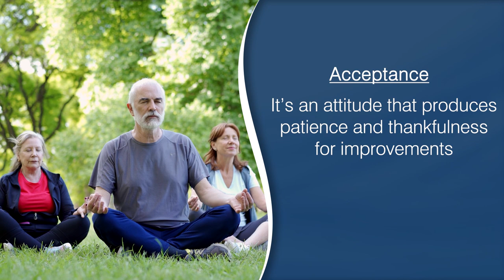How a Positive Attitude Helps You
Dr. Shim explains how having a positive attitude helps you to overcome negative health conditions.

Citations:

Wright MA, Wren AA, Somers TJ, Goetz MC, Fras AM, Huh BK, Rogers LL, Keefe FJ. Pain acceptance, hope, and optimism: relationships to pain and adjustment in patients with chronic musculoskeletal pain. J Pain. 2011 Nov;12(11):1155-62. PubMed PMID: 21820969